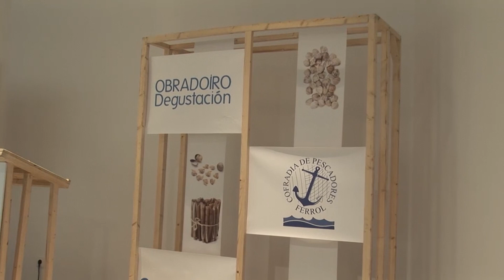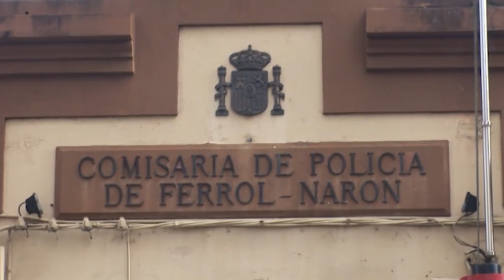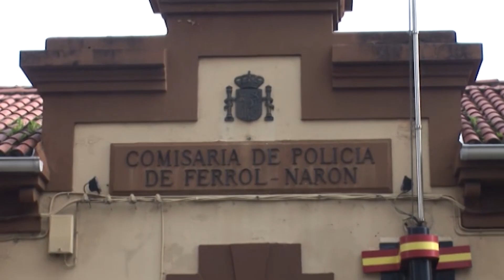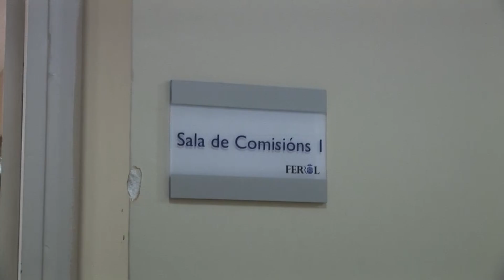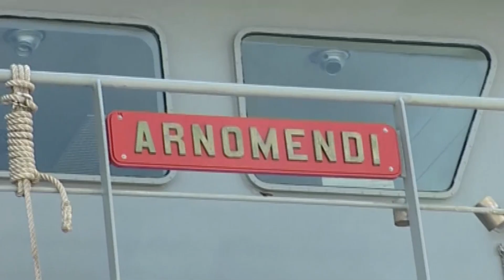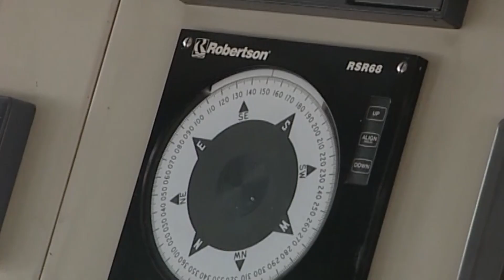INFORMATIVOS 03 10 2024 JUEVES